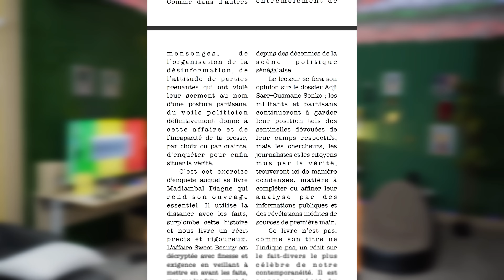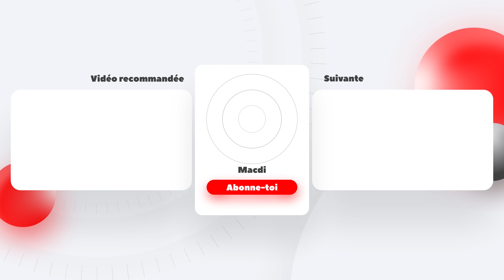DANGER : Livre de Madiambal Diagne (Ousmane Sonko - Adji Sarr) Mensonges sur...